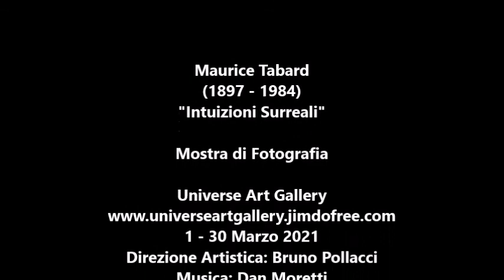MAURICE TABARD: Intuizioni Surreali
Video della mostra MAURICE TABARD (1897 – 1984): “Intuizioni Surreali” allestita dall'1 al 31 Marzo 2021 presso la "Universe Art Gallery", galleria d'arte virtuale no profit, a scopo culturale, diretta da Bruno Pollacci, direttore dell'Accademia d'Arte di Pisa e visitabile all'indirizzo